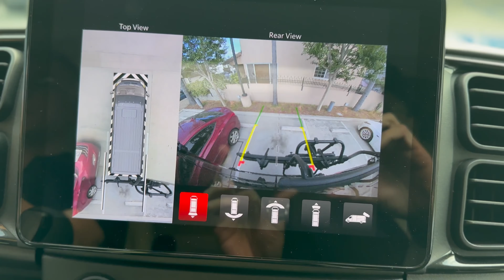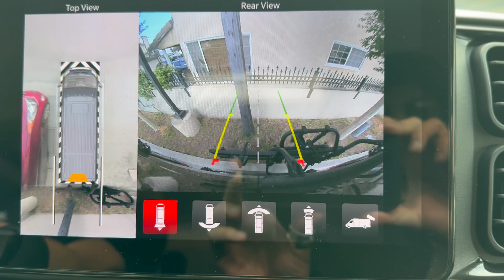Ultramobility Van Life Ep. 33 “Wind-down”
🔴 Learn more about our growing community of Ultramobility supporters just like you